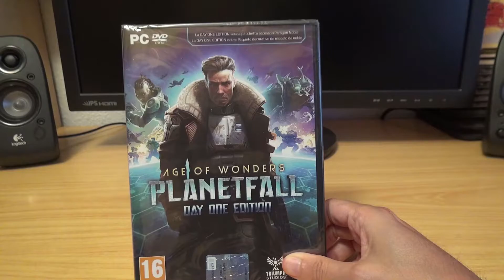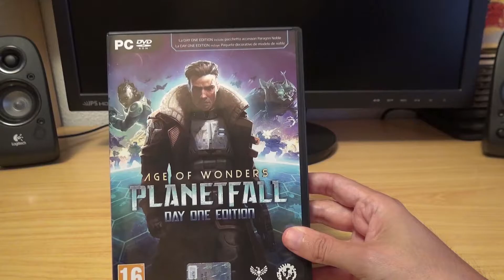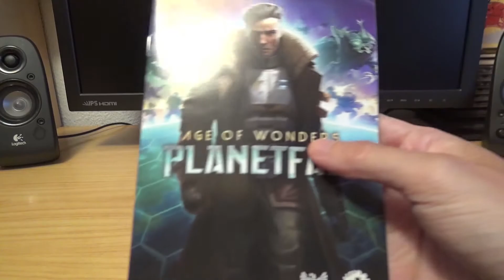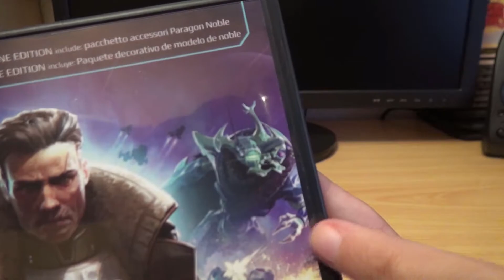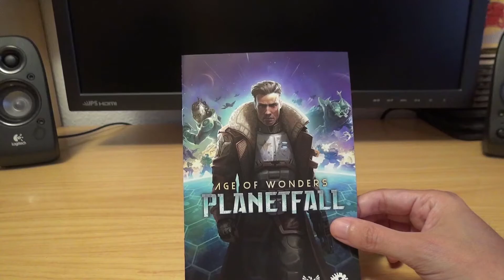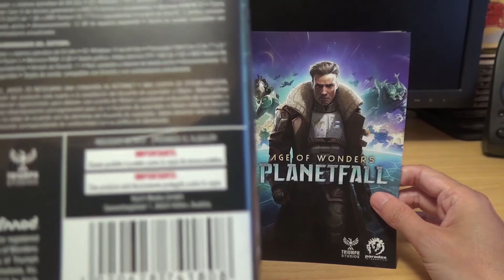Abrimos el Age of Wonders Planetfall para Pc en físico un juegazo de estrategia 4X bueno y barato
En breve os traeremos una partida a este Age of Wonders Planetfall para pc, un digno rival para la saga Civilization, que en el último juego ha bajado un pelín en lo que a calidad respecta, para mi parecer claro. Vamos a ver que nos ofrece este Age of Wonders, saga clásica donde las haya pero que esta vez nos vamos a la conquista espacial (mi tema favorito). Un saludo a todos.